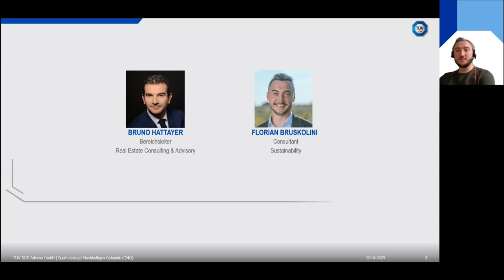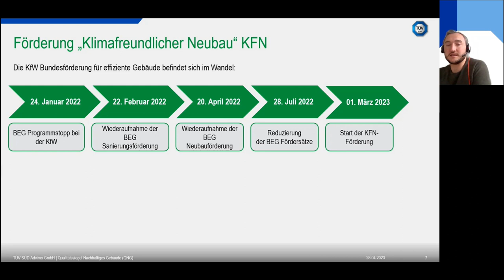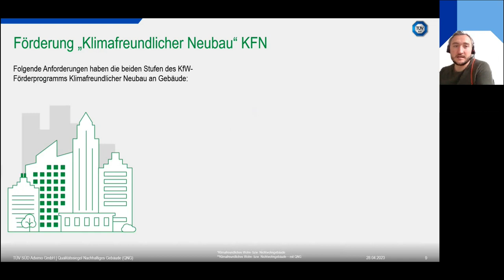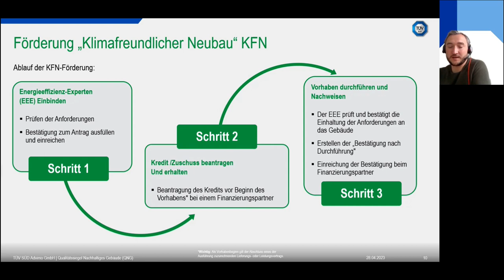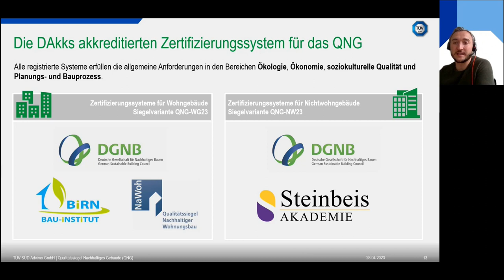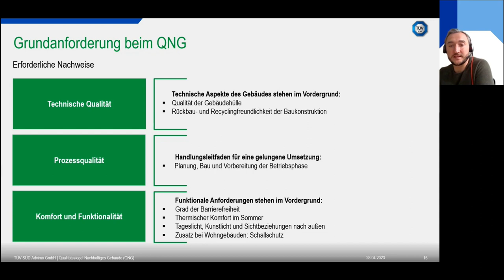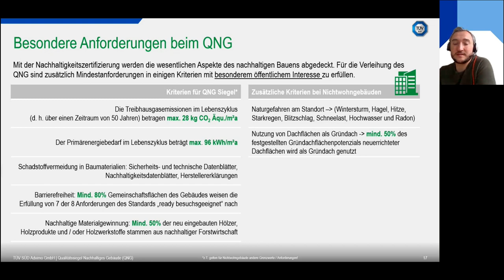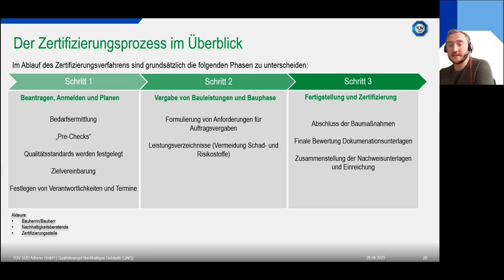Qualitätssiegel Nachhaltiges Gebäude QNG - Wie Sie sich Neubaufördermittel in 2023 sichern Webinar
Welche Neubauförderung steht in 2023 zur Verfügung und was ist das QNG? Unsere Nachhaltigkeits-Experten der TÜV SÜD Advimo GmbH zeigen Ihnen, welche Möglichkeiten und Wege im Rahmen des neuen KfW-Programm "Klimafreundlicher Neubau" existieren und was genau das QNG-Siegel ist und wofür man es braucht.

Im Rahmen der Bundesförderung für effiziente Gebäude (BEG) wurden 2021 erstmals Nachhaltigkeitsaspekte durch eine eigene "NH-Klasse" gefördert. Nur Gebäude, die gewisse Mindest-Anforderungen an ein nachhaltiges Gebäude erfüllen erhalten das  "Qualitätssiegel Nachhaltiges Gebäude (QNG)" und somit Anspruch auf die KfW-Förderung. Doch welche QNG-Anforderungen muss ein Gebäude in 2023 genau erfüllen?
Wir haben die wichtigsten Eckpunkte der überarbeiteten Förderung für den Neubau zusammengefasst.

INHALTE DES ONLINE-EVENTS:
 • Wie können Nachhaltigkeit und andere Ziele schon in den Planungsvorgaben berücksichtigt werden?
 • Welche Vorteile bringen dabei das BIM Management und Model Checker?
 • Welchen Einfluss haben Datenmanagement und weitere Faktoren wie Designoptimierung und Energieversorgung auf die Energieverbräuche und Emissionen eines Gebäudes?
 • Wie wirkt sich die richtige Materialauswahl und die Verwendung von alternativen Baustoffen im Neubau aus?
 • Ausblick: Integration von DGNB, LEED und BREEAM Checker?